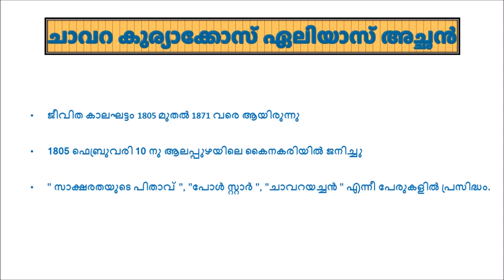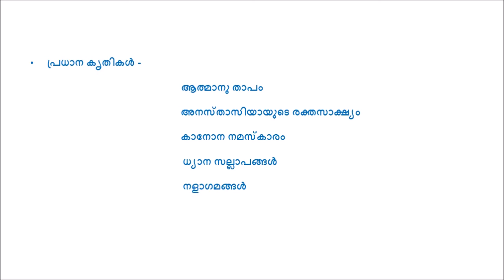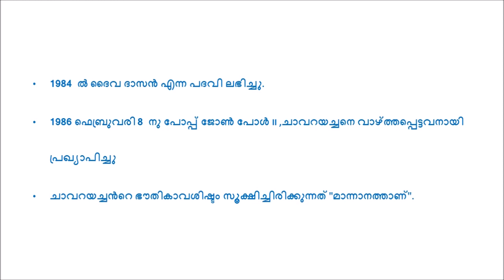കേരള നവോത്ഥാനം :- ചാവറ കുര്യാക്കോസ് ഏലിയാസ് അച്ഛൻ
നമസ്കാരം
പി എസ് സി പരീക്ഷകളിലെ സ്ഥിരം പാഠ ഭാഗമാണു കേരള നവോത്ഥാനം. റാങ്ക് മേക്കിങ് ചോദ്യങ്ങൾ പോലും പലപ്പോഴും ഈ ഭാഗത്തു നിന്നും ചോദിച്ചു കണ്ടിട്ടുണ്ട്. ഗുരുകുല ഭാരതത്തിന്റെ ക്ലാസ്സുകളിൽ പരമാവധി എല്ലാ നവോത്ഥാന നായകന്മാരെയും ഉൾപെടുത്താൻ ശ്രമിക്കുന്നു. ദിവസേന ഓരോ വീഡിയോ അപ്‌ലോഡ് ചെയ്യുന്നതായിരിക്കും. ഗണിതവും ഇംഗ്ലീഷും മലയാളവും ഉൾപ്പെടുത്തിയ വിഡിയോസും അപ്‌ലോഡ് ചെയ്യുന്നതായിരിക്കും. നിങ്ങൾക്കു വേണ്ട പാഠ ഭാഗങ്ങൾ നിർദേശിച്ചാൽ സാധ്യമായവ എങ്കിൽ അവയ്ക്കു പ്രത്യേക മുൻഗണന നൽകുന്നതായിരിക്കും. നിങ്ങളുടെ  അഭിപ്രായങ്ങൾക്കും നിർദേശങ്ങൾക്കും ഞങ്ങൾ ഉയർന്ന വില കല്പിക്കുന്നു.പരമാവധി കൃത്യതയാർന്ന വിവരങ്ങൾ ആണു ഞങ്ങൾ നൽകുന്നത് എങ്കിലും തെറ്റുകൾ സംഭിവിച്ചാൽ മനുഷ്യ സഹജമായി കണ്ടു ക്ഷമിക്കുക. നന്ദി